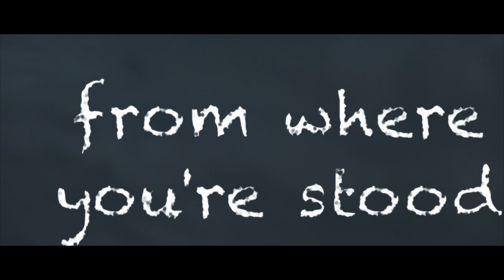Fall From Grace Lyric/Music Video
This is the official Fall From Grace Lyric/Music Video from The Great Idea.

Song - Fall From Grace
Artist - The Great Idea